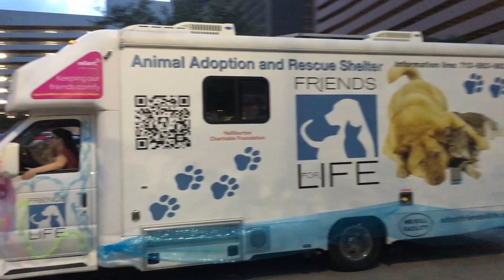Pride Houston June 23, 2018